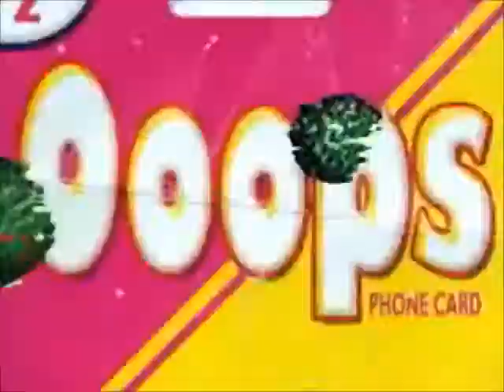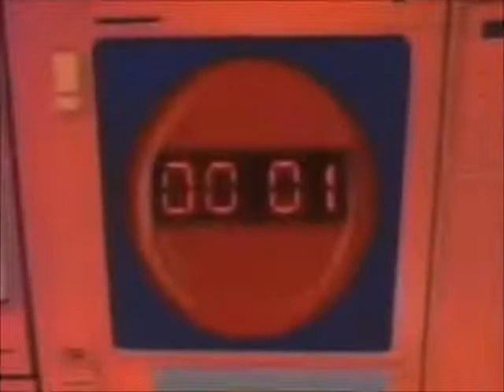Pierre Menard - Acid Girl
Electronic Psychodelic Music